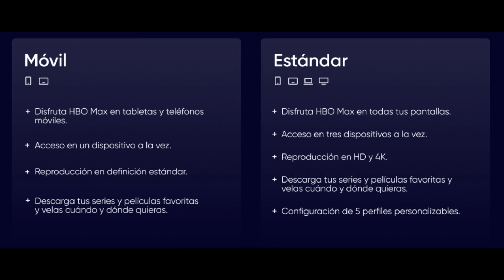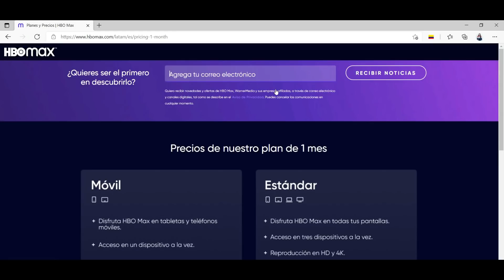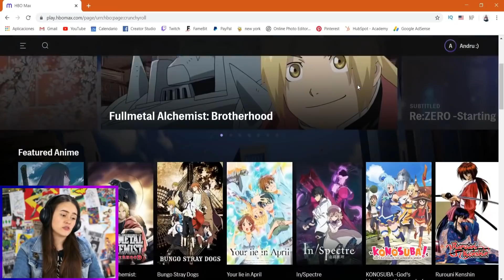TODOS los precios de HBO MAX LATAM💜 diferencia Plan Estándar y Plan Móvil, Crunchyroll y más...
TODOS los precios de HBO MAX LATINOAMERICA, diferencia Plan Estándar y Plan Móvil, que paso con Crunchyroll, Studio Ghibli en HBO MAX LATINOAMERICA. Información HBO MAX latinoamerica lanzamiento 29 de junio!

Recuerden que este link tiene un descuento del VPN Cyber Ghost!